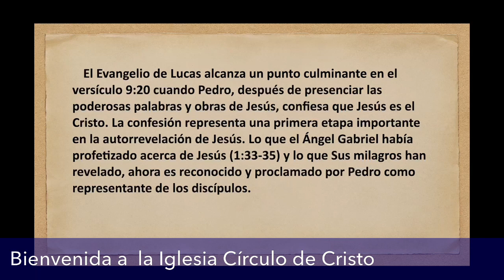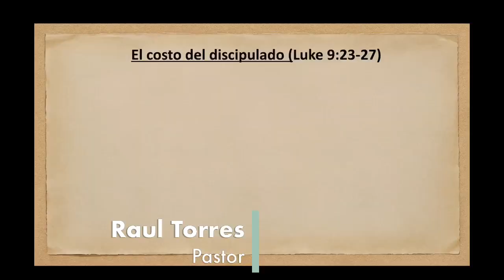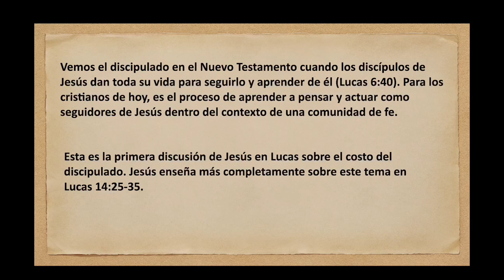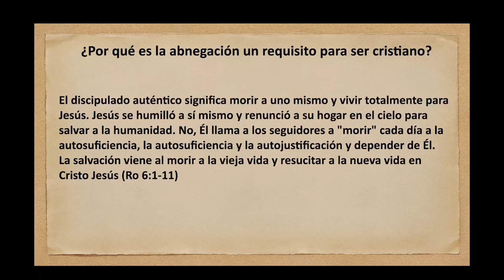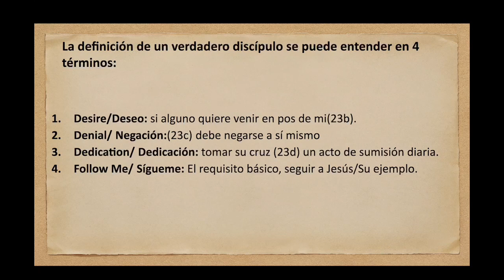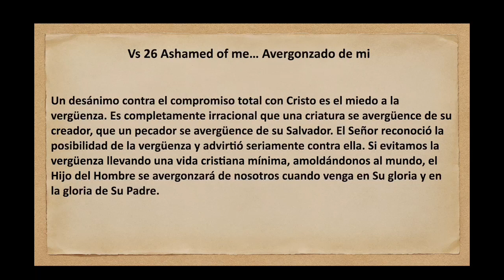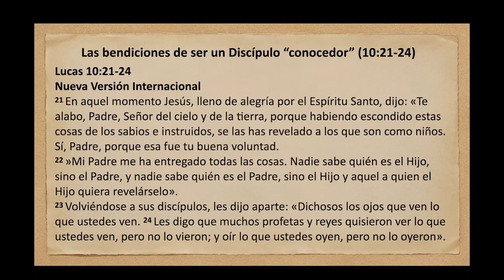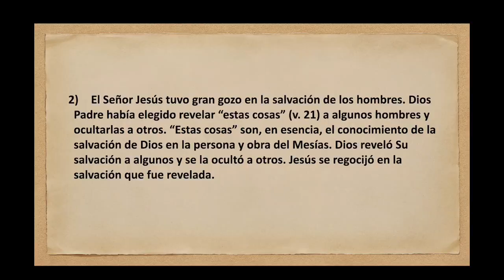instruyendo y sometiendo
El Evangelio de Lucas alcanza un punto culminante en el versículo 9:20 cuando Pedro, después de presenciar las poderosas palabras y obras de Jesús, confiesa que Jesús es el Cristo. La confesión representa una primera etapa importante en la autorrevelación de Jesús. Lo que el Ángel Gabriel había profetizado acerca de Jesús (1:33-35) y lo que Sus milagros han revelado, ahora es reconocido y proclamado por Pedro como representante de los discípulos.

El discipulado es el proceso de dedicarse a un maestro para aprender de él y volverse más como él. Para el cristiano, esto se refiere al proceso de aprender las enseñanzas de Jesús y seguir su ejemplo en obediencia a través del poder del Espíritu Santo. El discipulado no solo implica el proceso de convertirse en discípulo, sino también el de hacer otros discípulos a través de la enseñanza y el evangelismo.